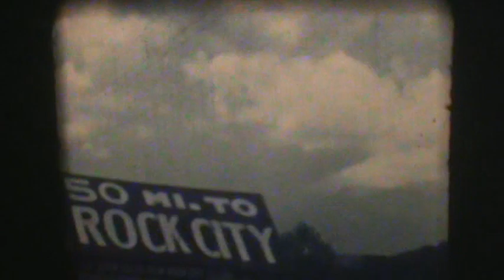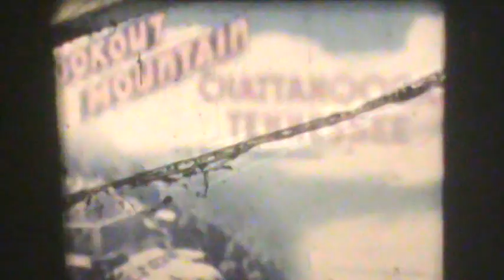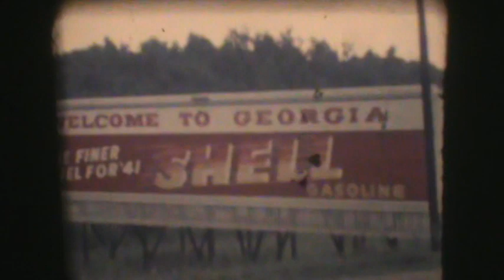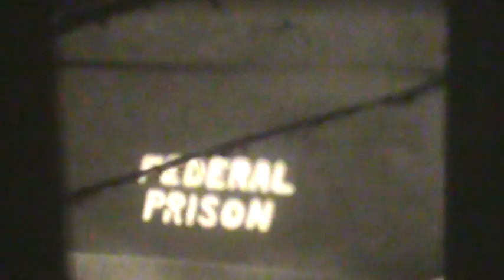Trip from KY to FL 1940s